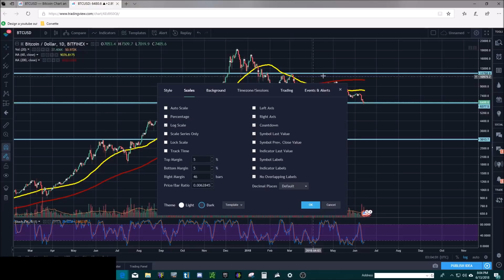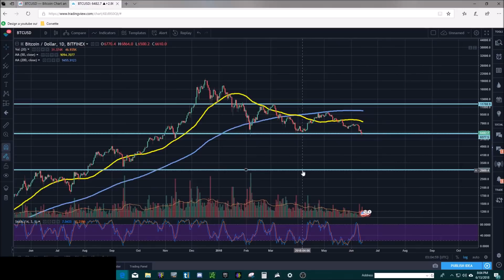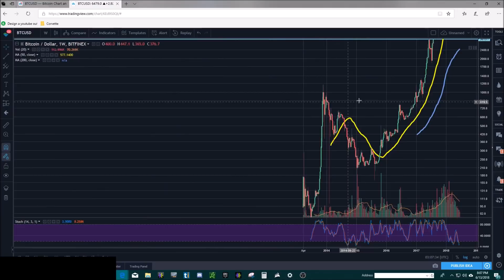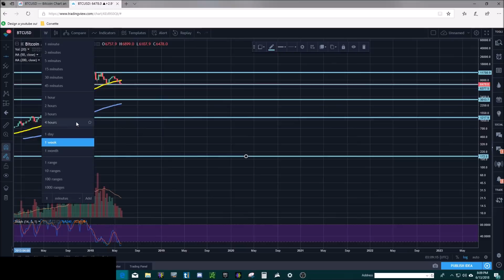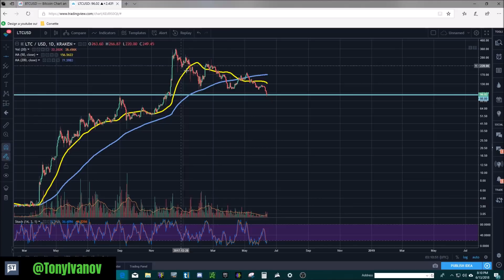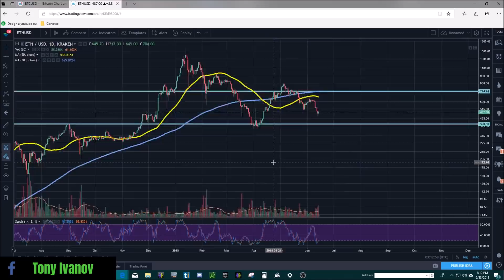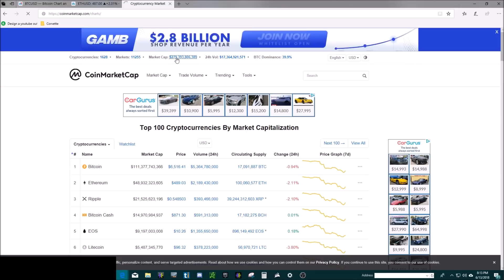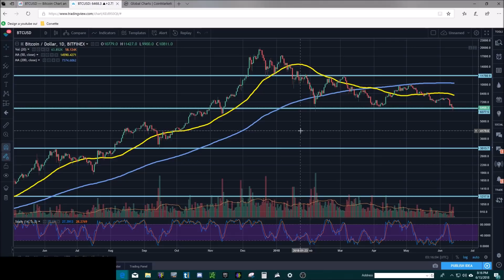Is The Cryptocurrency Market DEAD?!?!?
👀 How to start Day Trading in 2019 THE RIGHT WAY!
📺 BECOME ONE OF MY MENTORSHIP STUDENTS
👉 BEST TOOLS FOR DAY TRADING
👁 About this video : In this video, Tony walks you through the best tips and tricks needed to create an income on the Stock Market.
👋 About this channel : My name is Tony Ivanov and I’m the creator of the TradeBuddy Family. I left my 50/hr a week pizza job to create a massive movement of people becoming financially free. In the past year I’ve freed thousands of people from the 9-5 grind, and it is my life goal to help millions of people realize there is a better life than being trapped in a cubicle or a dead-end job. I primarily teach people how to start generating profits with day trading, as well as obtaining self-mastery and discipline. I can help you live the best life that they can, with the freedom to do the things you want to do always. Come say hi on social media, I respond to every message and I always will. Remember you can completely change your life at any time, you just need to start.